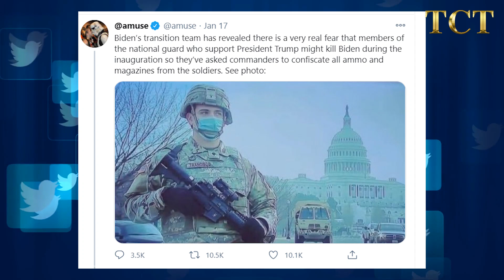Lo ngại bị tấn công, Joe Biden hủy kế hoạch đi xe lửa đến Lễ nhậm chức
Chuyên mục BẦU CỬ MỸ của TCT hân hạnh mời quý khán giả cập nhật tin mới: Lo ngại bị tấn công, Joe Biden hủy kế hoạch đi xe lửa đến Lễ nhậm chức
===oOo===
Sự tin tưởng và yêu thích của quý vị là động lực để chúng tôi nỗ lực phục vụ tốt hơn. Chân thành cảm ơn quý vị! Đăng ký tại đây
✿ Bản tin nhiều người quan tâm nhất: Hơn 9.500 bác sĩ tình nghi tham gia vào tội ác thu hoạch tạng ở Trung Quốc